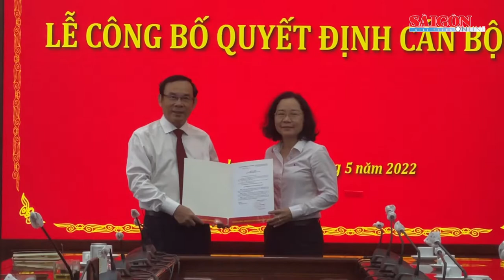TPHCM điều động, bổ nhiệm cán bộ giữ chức Bí thư Quận ủy quận 4, Phó Trưởng Ban Tổ chức Thành ủy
Chiều 31-5, Ban Thường vụ Thành ủy TPHCM tổ chức lễ công bố và trao quyết định cán bộ. Đồng chí Nguyễn Văn Nên, Ủy viên Bộ Chính trị, Bí thư Thành ủy TPHCM chủ trì.